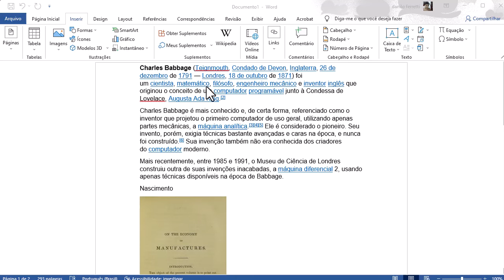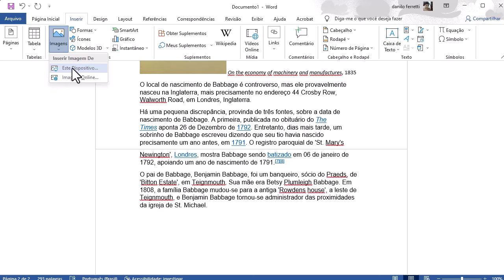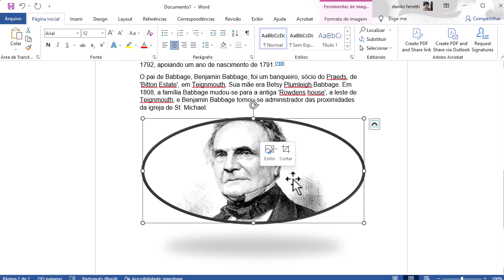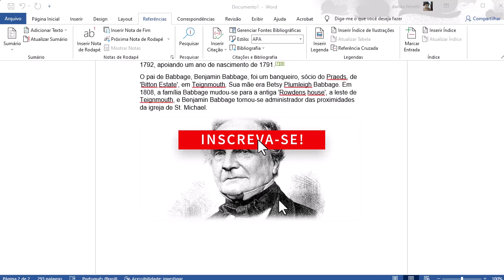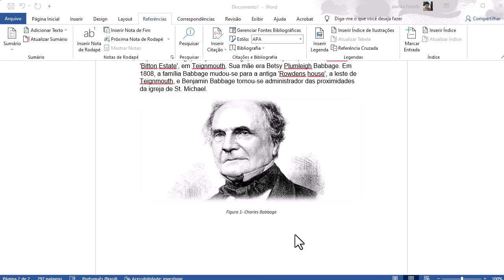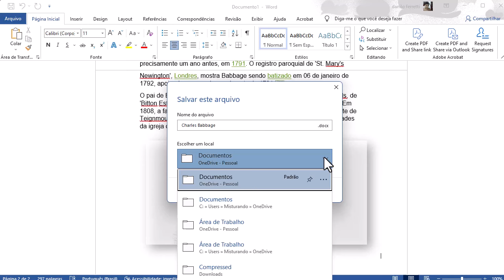Como Colocar, Editar e Referenciar IMAGEM No WORD - Padrão ABNT!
➥ Nesta vídeoaula vamos aprender como colocar e editar imagem no Word, mesmo sendo um iniciante. É uma aula que vai do básico ao intermediário sobre como inserir imagem no Word e já conseguimos fazer muita coisa após essa aula.

Aprender como editar imagem no Word já facilita muito nossa vida. Pois podemos fazer alterações significativas sem precisar utilizar um software externo, como o Photoshop, por exemplo.